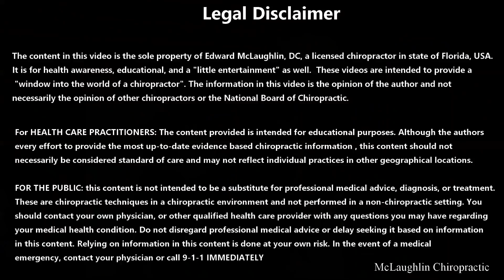Large Purple Bruising Explains Her Neck Pain! She's Never Had This Treatment! Cracks & Toxins